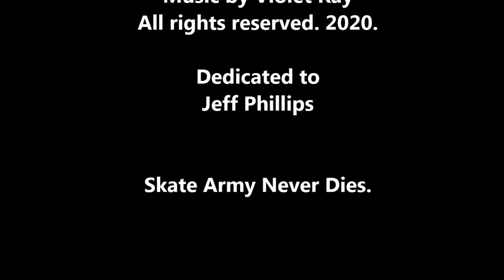Jeff Phillips: The greatest skateboarder of all time!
A loving musical tribute to our fallen hero Jeff Phillips whose spirit lives on in every skateboarder. Philpod loved every skateboarder and for that we forever say "Philpod Lives!"

If you are struggling or know someone who is struggling with depression. You are not alone. Help is available.

Music Credits"
"Phillips 66"
Written By Billy Somerville